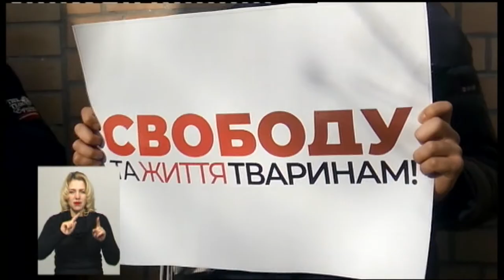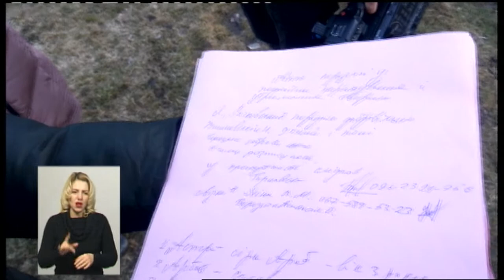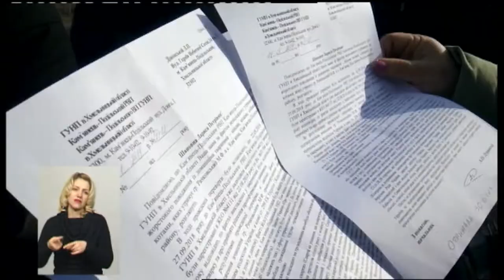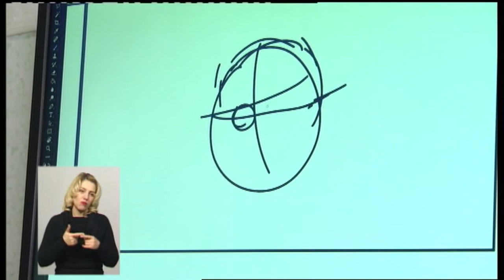08.02.2019. Новини. 19:00